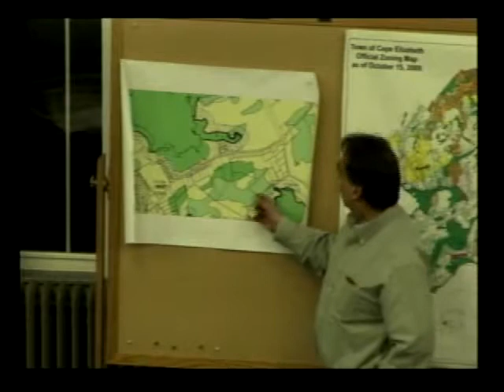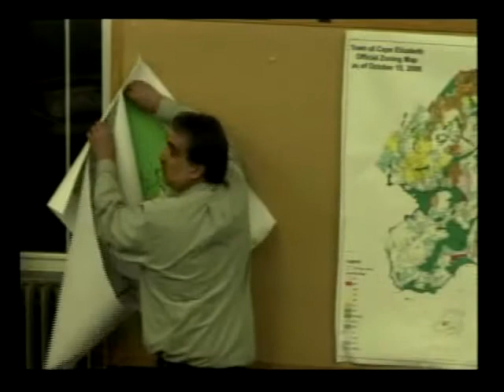Zoning Board 3/25/14